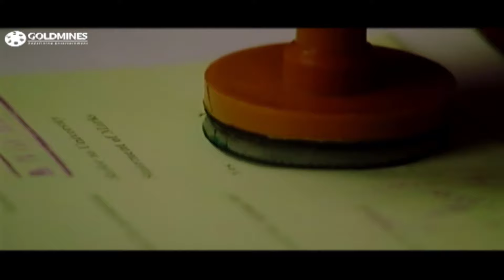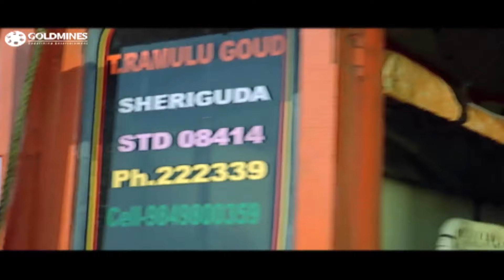प्रकाश राज ने तृषा कृष्णन को I Love You बोला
Movie: Keertimaan
Starcast: Prakash Raj, Trisha Krishnan